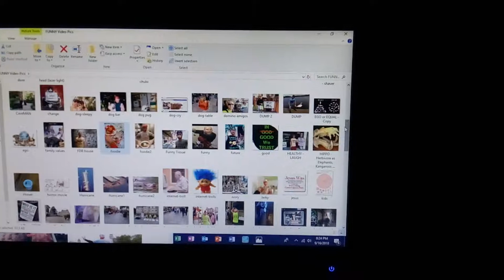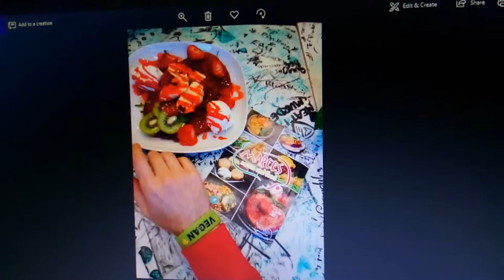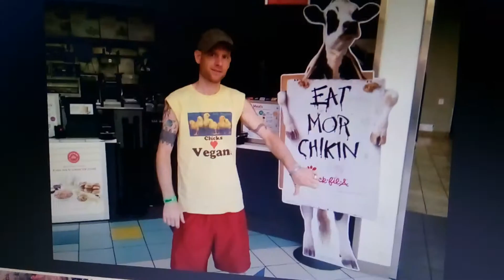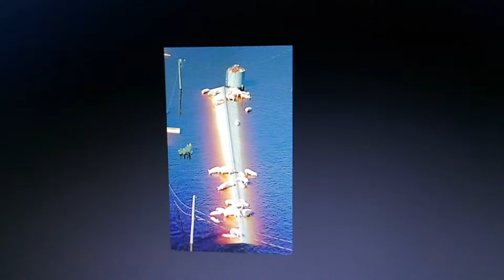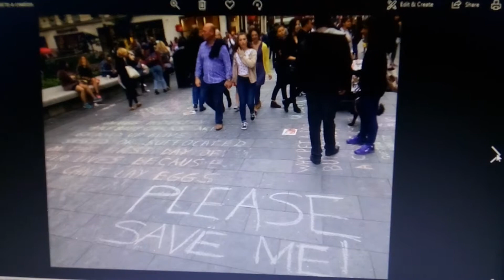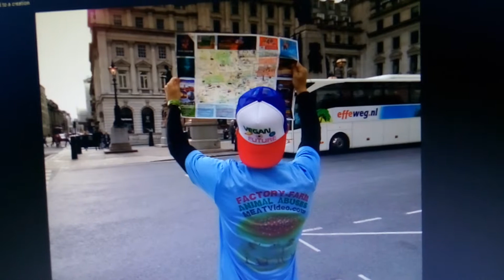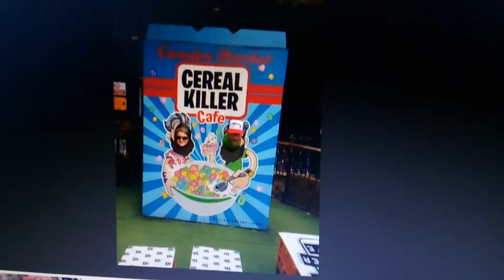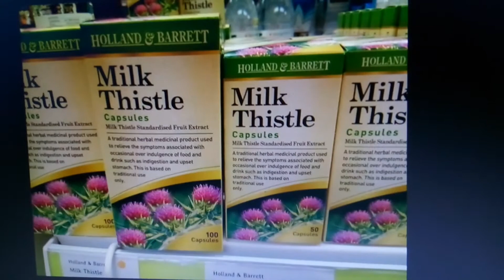FUNNY VEGANS = Dogs, Dumps, Trolls, London UK - USA Animals Hurricane Florence Pics (Pt 2 of 3)